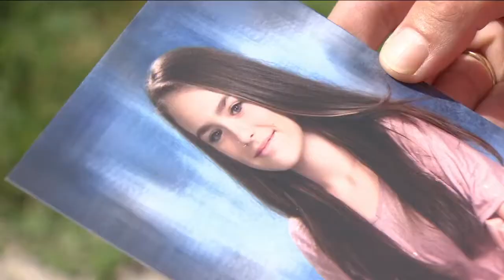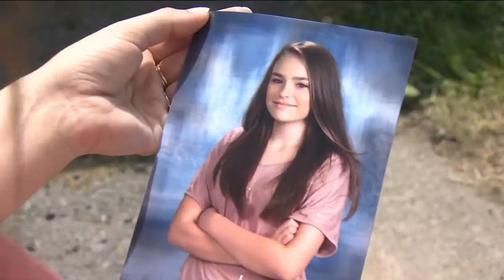CBC The National Video (2017-06-21) - Cyberbullying Crisis in Nova Scotia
Reported by Angela MacIvor.